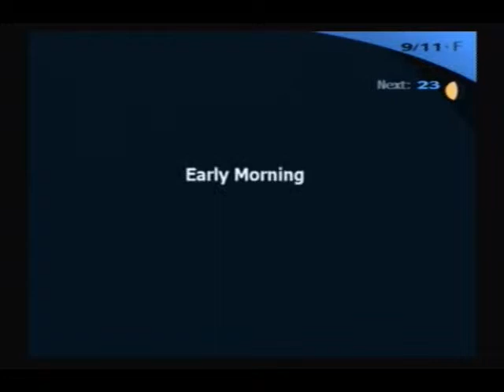Let's Play Persona 3 FES Part 95 - Yuko's link almost done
If only I could have gotten literally one more point.